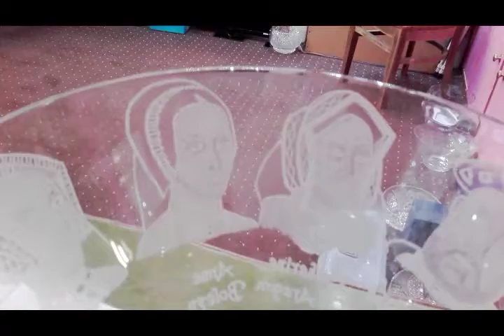henry the 8th engravings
hand engravings of Henry the 8th and his 6 wives by John Everton